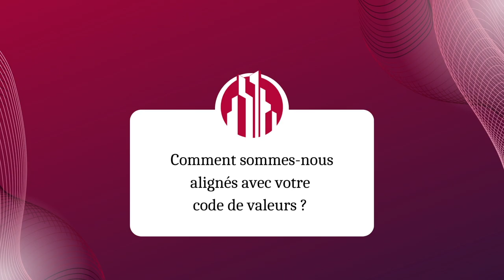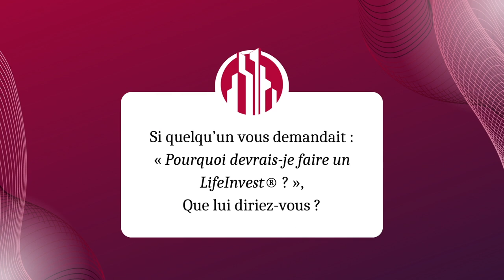MyLifeInvest : Cédric Tempestini, l'investissement en Lettonie (de très loin !)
Si vous avez des envies de diversifier dans l’immobilier à l’étranger, faites comme Cédric, et allez pour consulter nos dernières offres d’investissement clé en main.

Venu de l’ile Maurice dans le cadre d’un voyage d’investissement à Riga, Cédric Tempestini, décrit dans ce nouveau docu-témoignage :

- Pourquoi la résilience et la propriété sont des priorités absolues ;
- Les étapes d’un soutien clé en main, transparent et humain ;
- Des offres uniques, comme la possibilité de devenir copropriétaires ;
- L'apport de valeur et le souci de l'expérience client LifeInvest® ;
- Une véritable transparence sur les coûts et les projections de rentabilité ;
- Sa vision de la transmission intergénérationnelle du patrimoine.

▬▬▬▬▬▬▬▬▬▬ RESSOURCES LIFEINVEST® ▬▬▬▬▬▬▬▬▬

Visionnez cette nouvelle vidéo du début à la fin pour comprendre la valeur d'un investissement en Lettonie avec LifeInvest® :

0:00 - Introduction
1:05 - Qui êtes-vous ?
2:04 - Pourquoi avoir choisi la Lettonie ?
5:12 - Quelle était votre problématique principale ?
7:36 - Pourquoi avoir choisi LifeInvest® ?
11:34 - Comment LifeInvest® vous a aidé à atteindre vos objectifs ?
13:05 - Quelles valeurs partagez-vous avec nous ?
16:12 - Que diriez-vous à une personne qui hésiterait ?
18:45 - Conclusion

▬▬▬▬▬▬▬▬▬▬▬AVERTISSEMENT▬▬▬▬▬▬▬▬▬▬▬